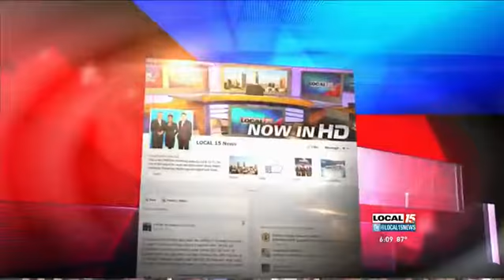Kenny Chesney Concert a Huge Success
FLORA-BAMA (WPMI) The beach was rocking over the weekend as tens of thousands packed the area around the Flora-Bama for a free Kenny Chesney concert.

From the beach to the Gulf, it was packed at the Flora-Bama. Local 15 spoke with folks in Orange Beach who said by all accounts the event was a huge success.

From the Alabama side, there were about 300 medical calls during the concert, mostly heat-related. Officials in both Alabama and Florida say three people were arrested during the event.